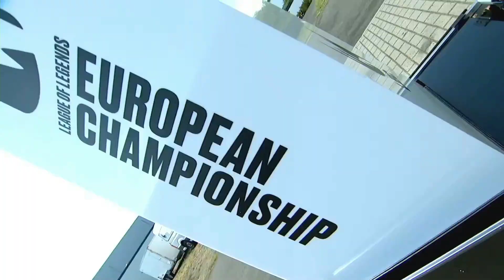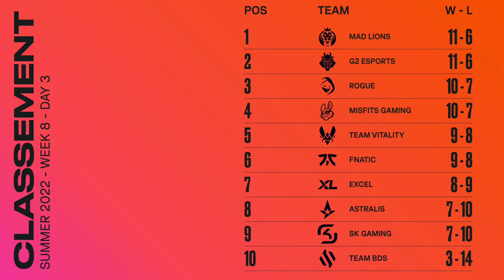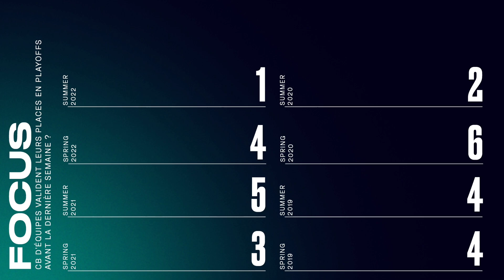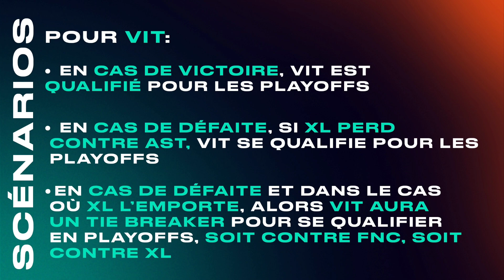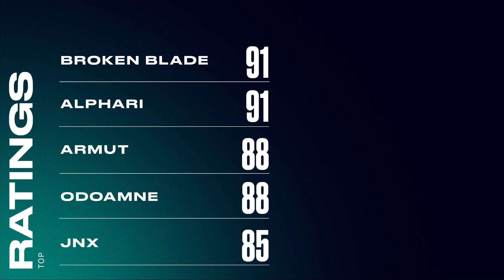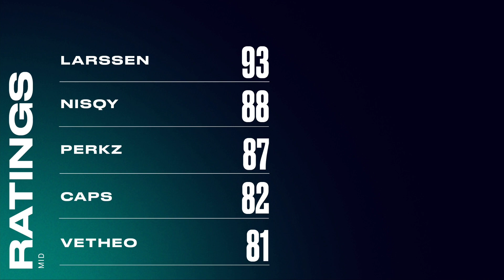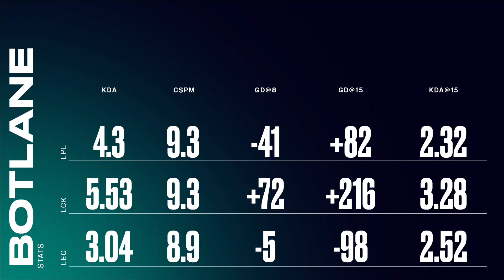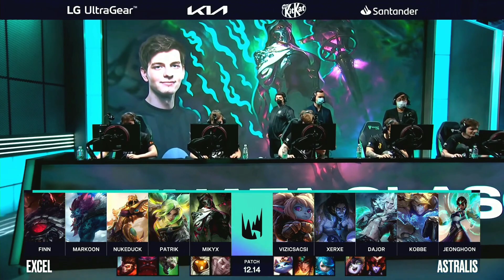LEC Summer Split 2022 - W8D3 - XL vs AST